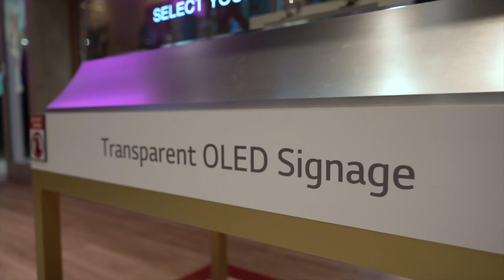[Infocomm 2019 USA] LG Booth Sizzle Video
LG Booth Sizzle Video at InfoComm 2019 in Orlando, US.